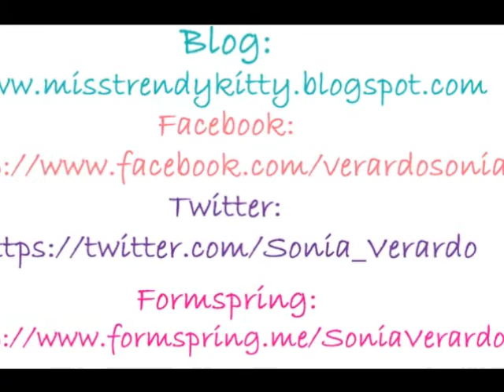Get Ready With Me (MakeUp, Hair, Outfit) The Complete Styling! :)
♥ ♥ EXPAND THIS BOX FOR MORE INFO ♥♥

"sonia verardo" soniaverardo eipysgudps missfashionkitty stylehaul makeup beauty "youtube beauty guru" style fashion trend diy "how to" hairstyle "hair tutorials" "product reviews" ootd "outfit of the day" TAG "get ready with me" chanel dior MAC benefit clinique cosmetics "blonde girl" "croatian beauty blogger" "fashion blog" "chanel eyeshadow quad"